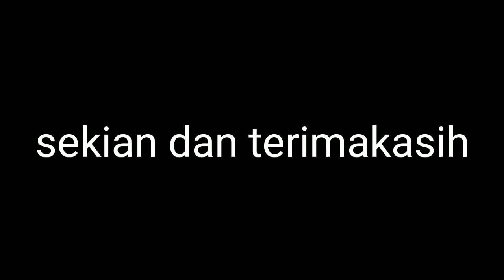Berburu lebah trigona thoracica_terminata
dalam proses pemotongan kayu pada sarang lebah trigona, tentunya memerlukan ketelitian.jagan sampai memotong bagian telur lebah, bila kita akan membawa dalam bentuk log kayu.
Persiapkan peralatan seperti gergaji mesin,tambang,alat sedot madu, senter lampu, botol wadah madu, tali karet,golok,pisau, dan perbekalan konsumsi.
bila sarang lebah trigona berada di perkebunan orang lain lebih baik di lakukan izin dan transaksi terlebih dahulu, supaya berkah dan aman.
terimakasih banyak saya ucapkan kepada sahabat ku semua yang telah mendukung dan mensupport berkembang nya channel ini
tentu nya saya akan berusaha semaksimal mungkin untuk memberikan informasi .
dan mohon maaf bila masih banyak kekurangan nya 🙏